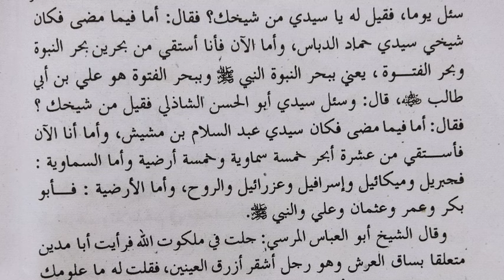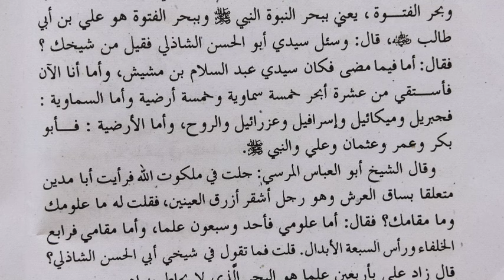Mengetahui Kedudukan Imam Syadzili diantara Para Wali"Ngaji Kitab Mafakhirul Aliyah"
Mengetahui Kedudukan Imam Syadzili "Ngaji Kitab Mafakhirul Aliyah"

hal 17

Ngaji Thoriqoh Syadziliyah "Kitab Mafakhiru Aliyah" Pengajian ini rutin di selanggarakan di PP. Bahrul Ulum Durenan Trenggalek setiap malam Selasa Legi, oleh KH. Ibnu Mu'ti.
Beliau sendiri murid dari Habib Lutfi bin yahya pekalongan yang d tugaskan membimbing murid Thoriqoh Syadziliyah  agar menjadi lebih baik,baik ilmu atau akhlak, dan dapat wusul illallah

Kunjungi pula conten2 kami lainnya, di chenel Lentera Sufi, yang memuat kisah-kisah Wali Allah, makam auliya', makam keramat, biografi ulama', sejarah penyebaran islam, wali songo, pengajian tasawuf,pengajian thoriqoh syadziliyah, manaqib Syeh abi hasan Asyadziliy, pengajian habib luthfi, dan juga fadhilah-fadhilah dzikir  dll.

Nantikan terus vidio kami, untuk menelusuri jejak sejarah para wali wali Allah, atau tokoh penyebar agama islam di Nusantara.

Dan vidio vidio kami, bisa lebih berkembang kedepannya, serta semakin banyak menyebarkan kemanfaatan bagi kita semua.